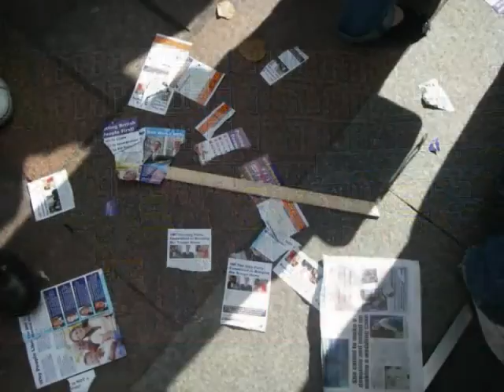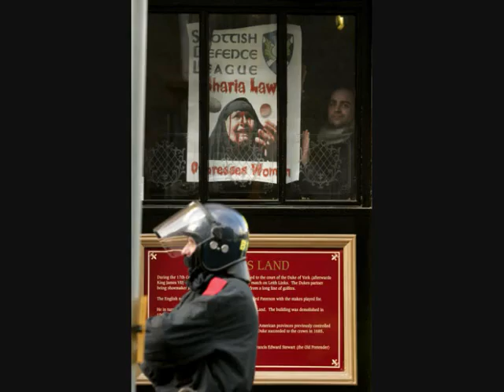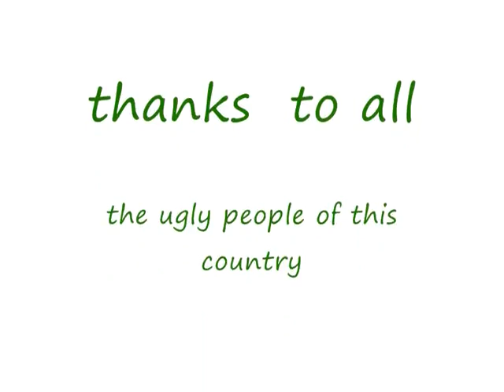SDL BNP YOU RE AN EMBARRASSMENT